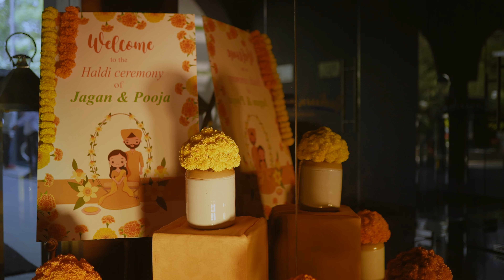POOJA & JAGAN | HALADI CEREMONY | 2022 | Radisson Blu Atria Bengaluru